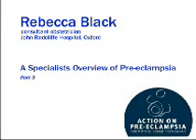A Specialists Overview of Pre-eclampsia Part 3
Dr Rebecca Black continues with her specialists overview of pre-eclampsia.